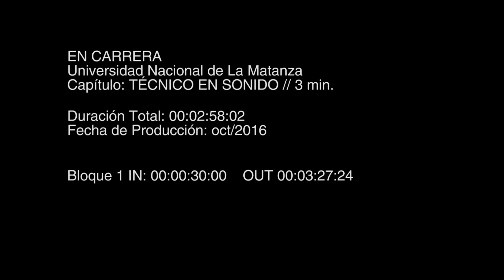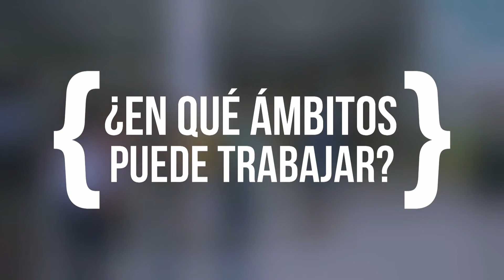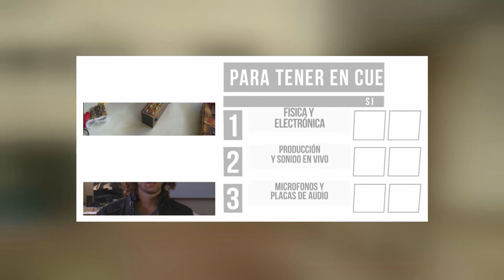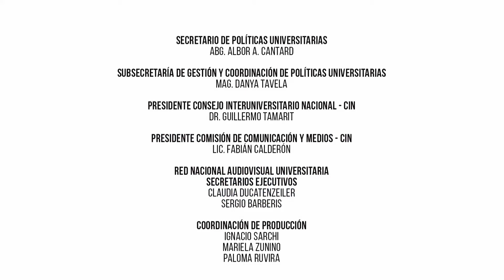En Carrera - Capitulo 11 - Universidad Nacional de La Matanza